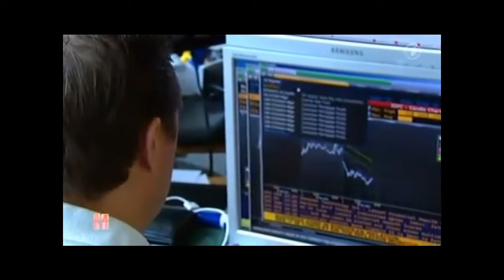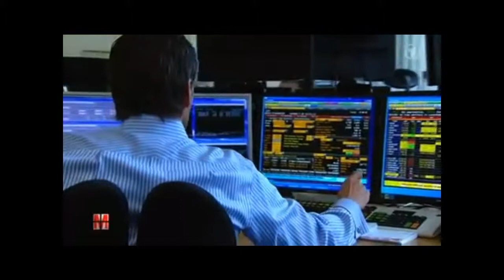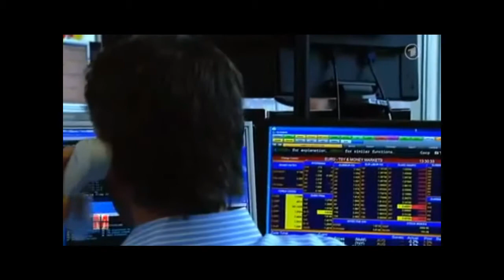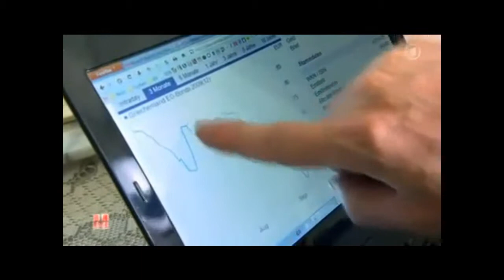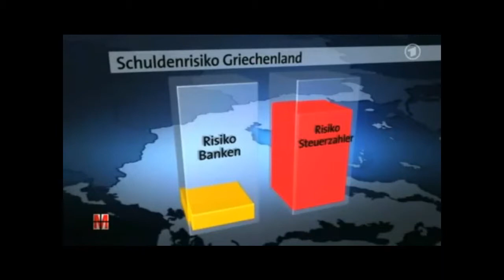Griechenland: Insolvenzverschleppung durch Finanz-Lobby zu Lasten des Steuerzahlers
Wie Finanz-Lobyisten wie Josef Ackermann die Insolvenz Griechenlands hinaus zögern um die Kosten von den Banken auf die Bürger umzuschichten!
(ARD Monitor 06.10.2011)